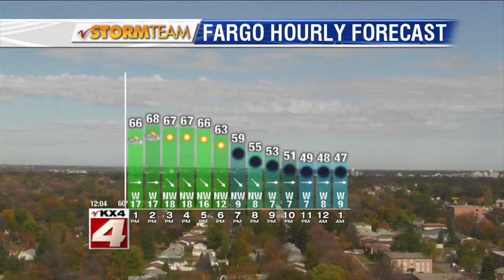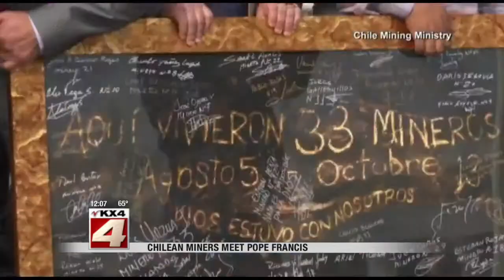Noon news - October 14 - News